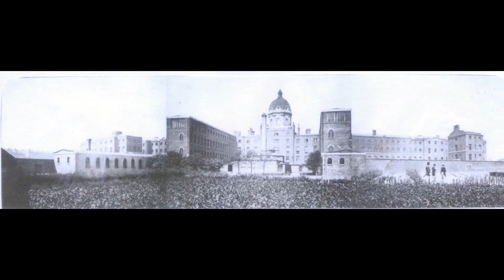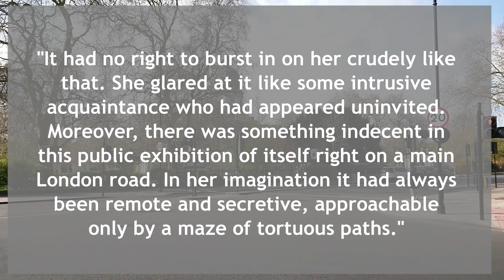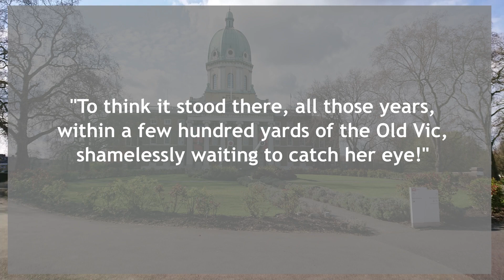A History of Bethlem in Five Writers ~ Part 3: Antonia White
Two minute watch!  In the third video of this five-part series, Museum of the Mind Archivist, David Luck, tells us about author and Bethlem patient Antonia White, writing about Bethlem in the 1920s in her short story "The Surprise Visit".